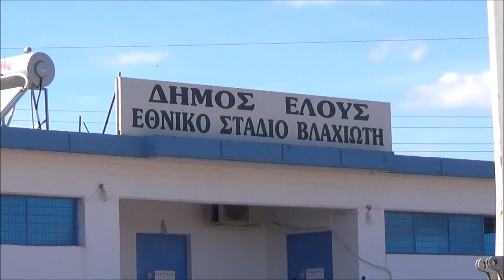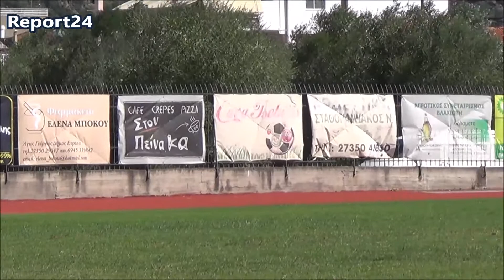Report24 Δηλώσεις Ματζούνη Αθανασακη για Αστέρα Βλαιχιώτη